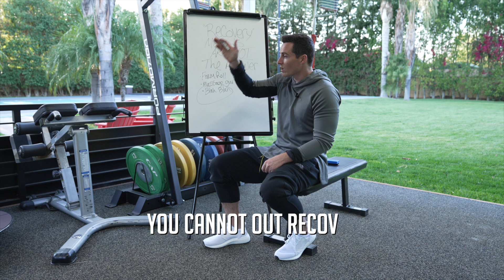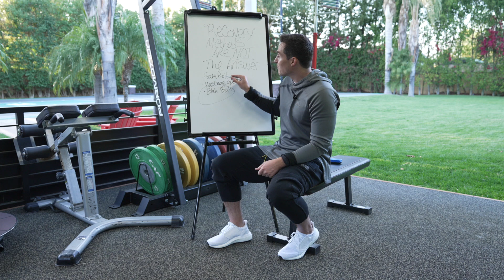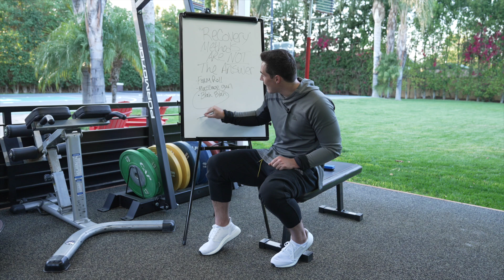The Best Recovery Method for Athletes- The Answer Might Surprise You!!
TRAINING PROGRAMS

PJF Performance, Inc trainers will not be physically or virtually present during your workouts. PJF Performance, Inc. online workouts contain generalized workouts that are not customized to the consumer. Participants will perform workouts at their own risk, PJF Performance Inc. will not be held liable for any injuries resulting from an athlete's participation in training. Participants must understand that exercising without individualized coaching/instruction and supervision is dangerous and can lead to acute or chronic injury, disability and/or death. Additionally, a medical professional must consent to your participation in a potentially vigorous strength and conditioning/basketball skills workouts with absolutely no written or verbal limitations to particular movements or exercises.